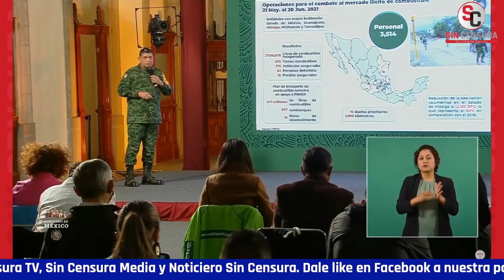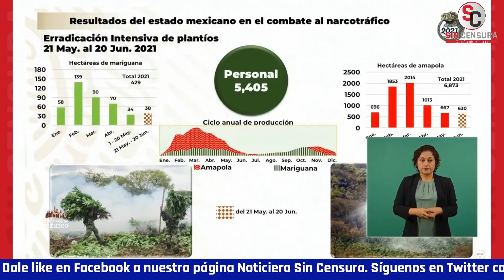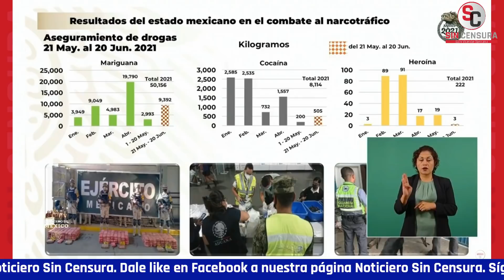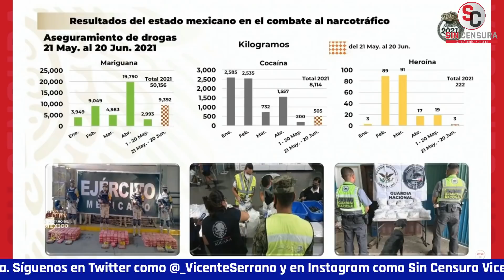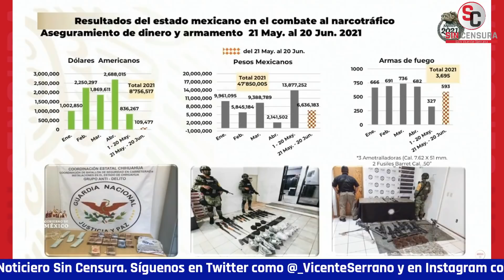GRAL. SANDOVAL DA A CONOCER RESULTADOS DE OPERACIONES DE LAS FUERZAS ARMADAS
El general secretario de la Defensa Cresencio Sandoval dio a conocer los resultados de las operaciones de las Fuerzas Armadas para construir la paz en México